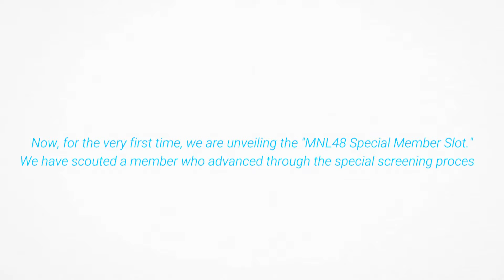〖 MNL48 4th Generation 〗Surprise Interview/Announcement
We invited MNL48 Line, Chelle, Ira, and Yana for what they thought was just an interview, but surprise! 🎉 They all passed the final stage of their audition and are now part of MNL48. Let's show them all the love and support they deserve! 💙